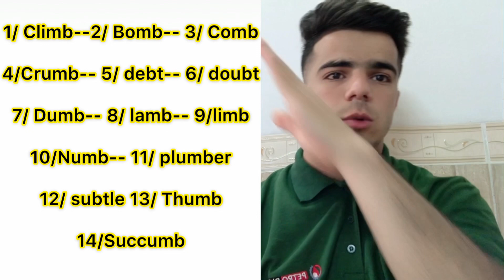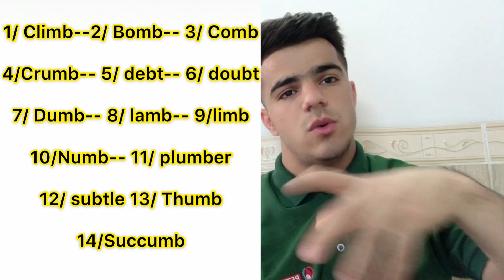Learning English فێربوونی زمانی ئینگلیزی لە سەرەتاوە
تکایە لایک و کۆمێنت و شەیرتان لەبیر نەچێت😍

سەیری ڤیدیۆکانی ترش بکەن😍😍